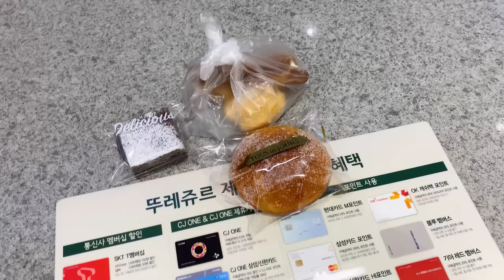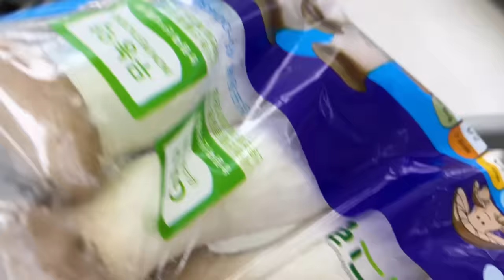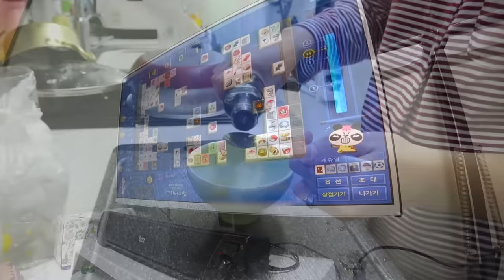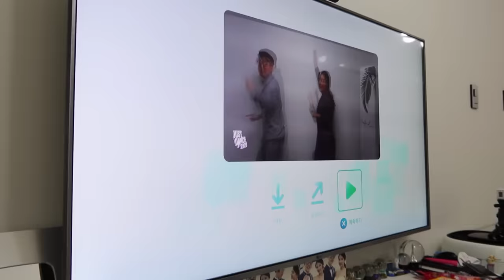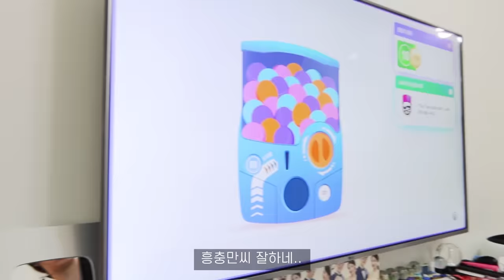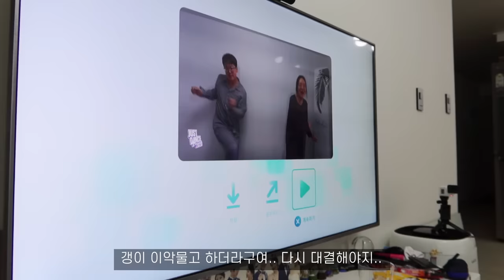ENG)[계란말이편] 집에서 다해먹는 😷 집밥 (송주불냉면, 우동, 유부초밥, 삼겹살, 고등어김치찜, 쫄면, 어묵탕, 김치알밥, 라면, 저스트댄스) MUKBANG VLOG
[Rolled Omelet EP] Home-cooked😷Korean Food Mukbang Vlog (Noodles, Inari Sushi, Pork Belly BBQ etc)

*이 영상은 종근당건강(주)의 간접광고를 포함하고 있습니다.*

💗오늘 인사말은 갱이가 썼어요💗
구독자님들 안녕하세영~
진심으로 걱정되어서 몇 글자 남길게요

요즘 코로나19 바이러스 확진자가 급속도로 늘어나고 있어요
그래서 외부활동은 최대한 자제하시고 혹시나.. 쪼꼼.. 유증상이 있다면
병원에 연락하거나 방문하기 보다는
질병관리본부(1339)로 연락하시고요!
혹시 연락이 안된다면 지역 보건소로 연락하시길 바랄게요. (매우 중요)

요즘 우니도 맛집 금단현상으로 예민한 상태에요..
갑자기 집을 맛집으로 만들려고 합니다.

당분간 맛집은 자제하고 집 먹방으로 찾아뵐거 같아요

우리 모두 개인 위생 철저하게 지키면서 확산방지에 노력하는걸로 해요

모두 무탈하기를 바래요 🙏🏻

우리 부부 일상 영상 보면서 오늘 하루도 행복하시길 바랄게요.
그리고 우니를 사랑해주셔서 감사하고 또 감사합니다.(감또감)

그럼 저는 이만...

흰,검수저, 대부분의 식기들: 김성훈도자기

“파트너스 활동을 통해 일정액의 수수료를 제공받음."

💚녹차랑 먹은 빈츠 스타일 과자: 제가 먹은건 파리에서 산거구요 포장지네 LU차고 적혀져있어용, 구독자님들이 알려주신 정본데
피코크에 다크초콜릿 버터비스킷이라고 똑같은 과자 있다고 하네요!

Track : Une Petite Dispute / 강아지같아 / Waltz for Golden Retriever / 눈치게임 /  Lazy Morning